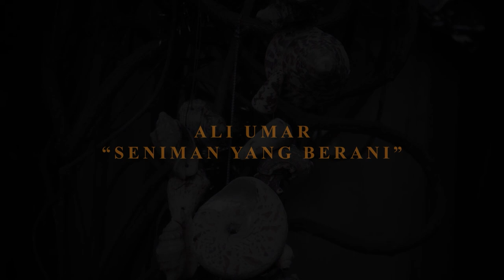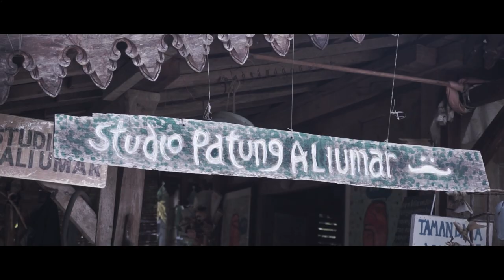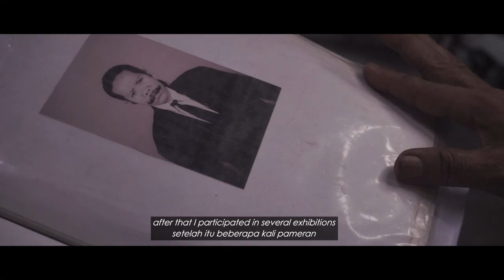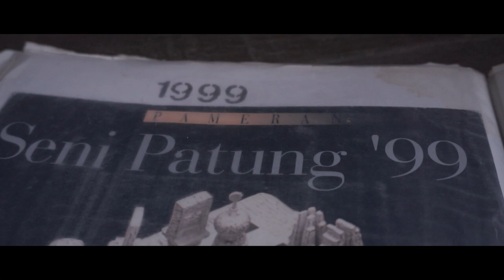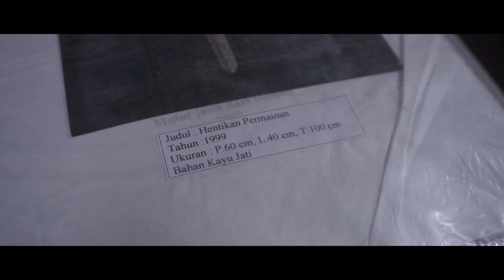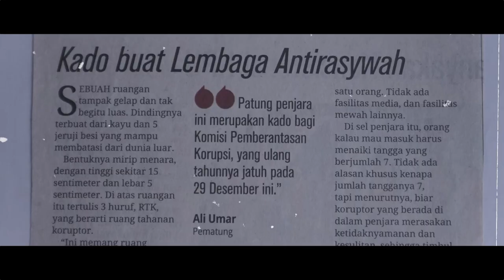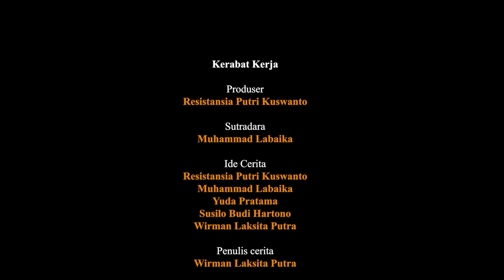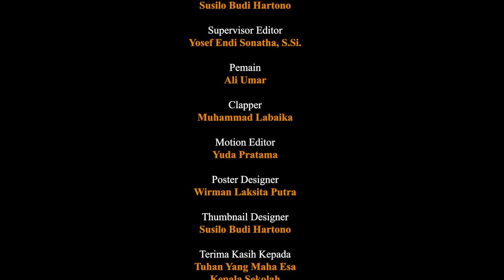ALI UMAR Seniman Yang Berani | UKK Multimedia | FIXINEMA | SMKN 7 Yogyakarta | Kel 2 MM2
Kisah seorang Seniman pahat kayu yang sudah berkecimpung di dunia seni sejak ia masih kecil. Dalam Feature ini mengangkat hasil karya - karya beliau yang mengandung nilai makna yang mendalam dan menginspirasi.

CAST :
Ali Umar (Narasumber)

CREW :
Producer : Resistansia Putri Kuswanto
Director : Muhammad Labaika
DOP: Yuda Pratama
Kameramen : Yuda Pratama, Susilo Budi Hartono
Script Writer  : Wirman Laksita Putra Veranto
Gaffer : Susilo Budi Hartono
Penata Suara : Wirman Laksita Putra Veranto, Resistansia Putri Kuswanto
Sound Editor : Wirman Laksita Putra Veranto
Clapper  : Muhammad Labaika
Editor Offline : Susilo Budi Hartono
Editor Online : Muhammad Labaika
Motion Editor : Yuda Pratama
Artistik: Yuda Pratama, Susilo Budi Hartono

Kepala Sekolah
Setyo Budi Sungkowo, S.Pd., M.Pd.

Ketua Kompetensi Keahlian Multimedia
Adik Kristien, S.Pd.

Guru Pembimbing
Drs. Aris Taryana
Wuryadi Basuki, S.Pd.
Sahid Anwar, S.Tr. Anim.
Yosef Endi Sonatha, S.Si.
Khasna Nur Fauziah, S.Pd.

Pengelola Sarana Prasarana
Bima Arifin Ilham

CV. Fixinema Media Kreasi
Bapak Ali Umar dan sekeluarga

Penguji Internal
Adik Kristien, S.Pd.
Ardani Pramono, S.Pd.

Penguji Eksternal
Khanif Irkham Muzaki, S.Sn.
Agge Akbar, S.Sn.